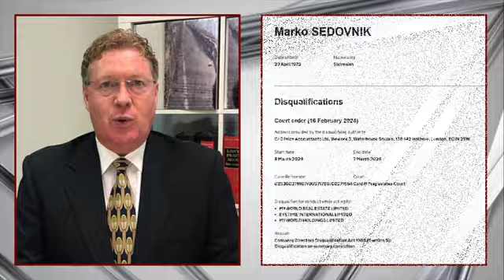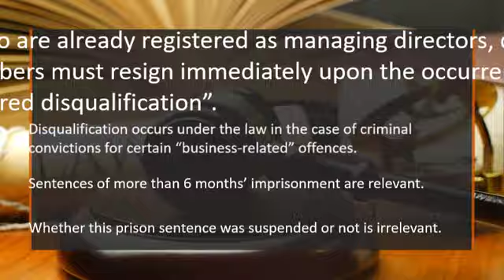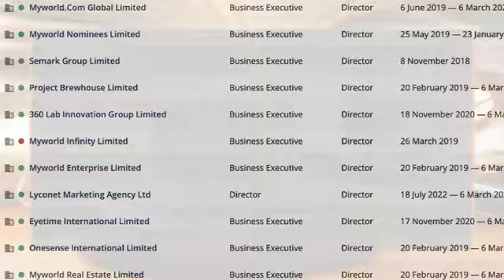LYCONET / MYWORLD DIRECTOR MARKO SEDOVNIK BANNED FROM ACTING AS A COMPANY DIRECTOR BY COURT ORDER!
Lyoness veteran Marko Sedovnik was banned from acting as a director and officer of a company for two years from the 8th of March 2024 by a court order issued by the Commercial Court of Cardiff on the 16 February 2024.

The reason given for this decision was his “activities and behaviour as a director at myWorld” and, according to our information, he is still under investigation by the relevant authorities.

On the 6th of March 2024, he resigned as a director of all myWorld companies based in London and was replaced at short notice by Dominic Hubert Kollmann, the son of Hubert Freidl.

However, the 30-year-old Kollmann is only likely to hold this position temporarily.

This has been clearly defined by law:

Persons who are already registered as managing directors, directors or board members must resign immediately upon the occurrence of a “court-ordered disqualification”.

Disqualification occurs under the law in the case of criminal convictions for certain “business-related” offences.

Sentences of more than 6 months’ imprisonment are relevant.

Whether this prison sentence was suspended or not is irrelevant.

The relevant offences include classic white-collar crimes such as embezzlement, fraudulent crida, grossly negligent impairment of creditor interests, money laundering, agreements restricting competition in public procurement procedures and tax fraud.

Fraud is also included in the catalogue of offences - regardless of whether it qualifies as serious or commercial fraud – although, according to the explanatory notes, it is “committed by authorised bodies on a case-by-case basis, but not typically”.

The disqualification is limited in time.
If the conviction became final more than two years ago, it expires and the convicted person may be reappointed as a managing director or board member.

It remains to be seen whether Sedovnik will be reappointed as a director in a few years’ time.
The Freidl companies are crumbling worldwide.

Kind regards
Craig Wotton
BECM Inc (Partner)

BE Conflict Management Inc.
Company registration number: P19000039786 FL

BE Xonsult KG
Wollzeile 11/2.OG 1010 Vienna